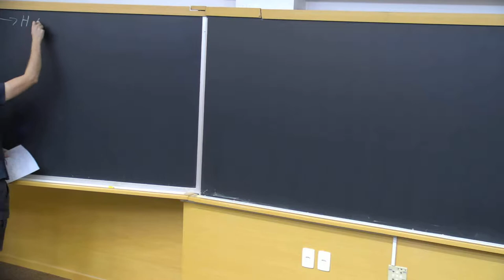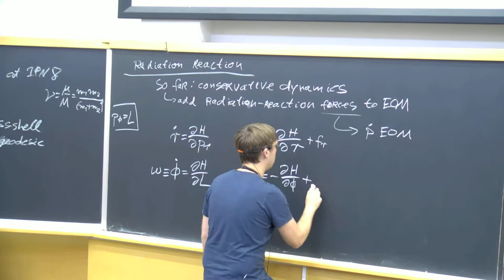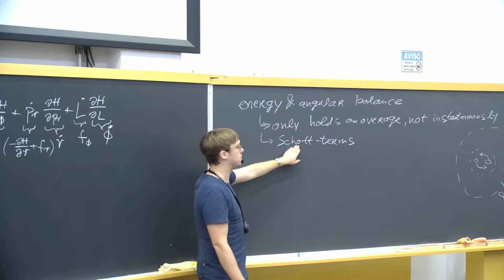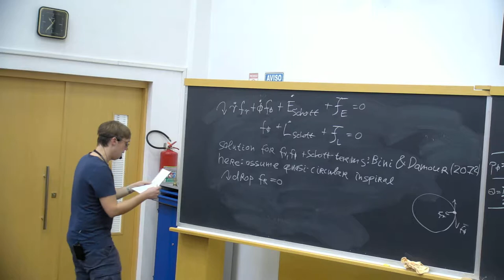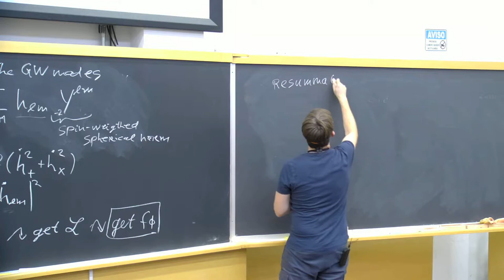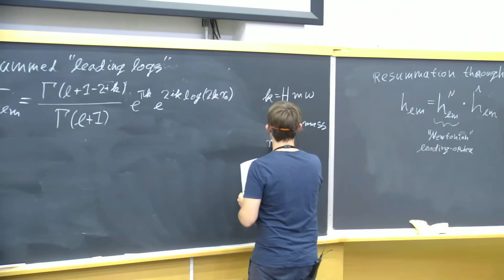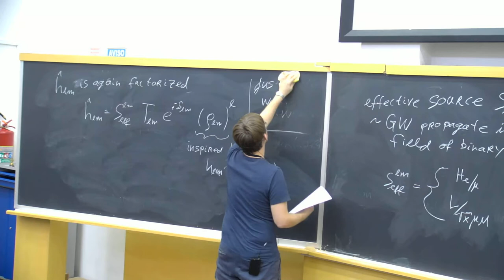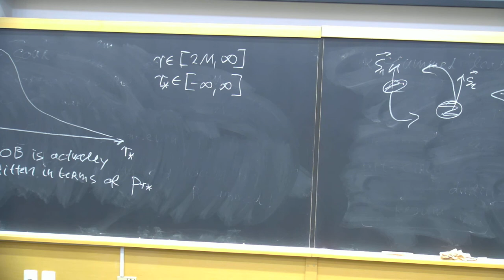An introductory course on Effective-One-Body formalism and gravitational ... (4 of 5)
The Sound of Space-time:
The Dawn of Gravitational Wave Science

Speaker:
- Jan Steinhoff (AEI Potsdam, Germany)

Modeling of extreme mass ratio in spirals